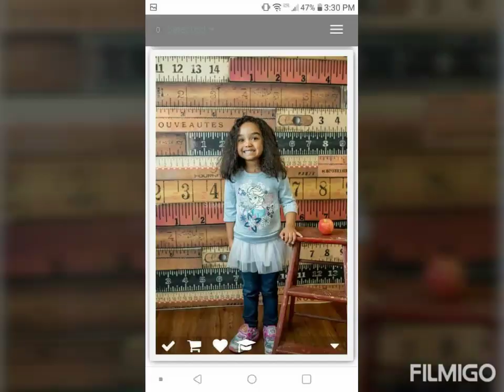March 13, 2020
Song Beginnings by Chicago